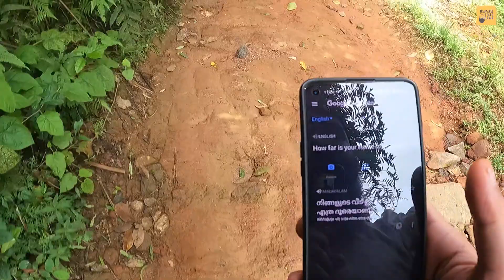Lakkidi Waterfall Wayanad, Kerala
Hi,
My name is Harshit Aggarwal,

In this travel series I'll be traveling to 4 Major and beautiful states of India. Goa, Karnataka, Tamil Nadu, Kerala

Trip duration-27/09/2021-31/10/2021

I hope my vlog's will make you happy and give you a chance to Smile in this challenging  situation. I pray that everyone in your family will be safe and healthy.

I want to buy a Drone to make my vlog's more exited and adorable.
Your small contribution will help me succeed.

Stay tune for Ladakh Ride 2021.

My Gears:-
Gopro 9
Boya Mic